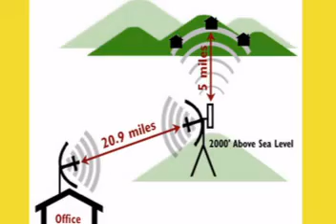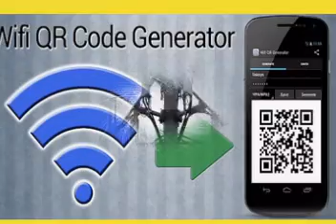Cell Phones And Cancer Risk (EMF-RF Detection Kit) Radiation Meters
Electrical ground what is an emf air tubes electrical grounding call a cellphone are cell towers safe headset bluetooth power lines health risks locate cell. Phone wireless headset health effects from cell phone tower radiation dangers of cell phone radiation mobile phones health risk dangers of asbestos cell phone.